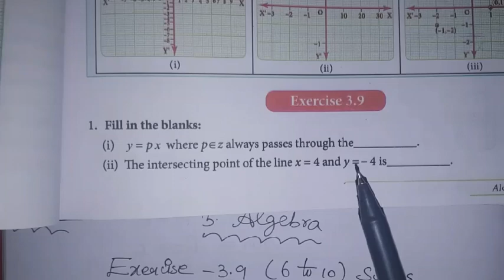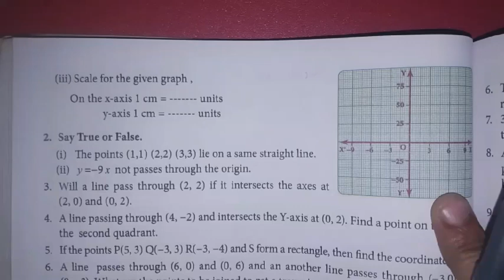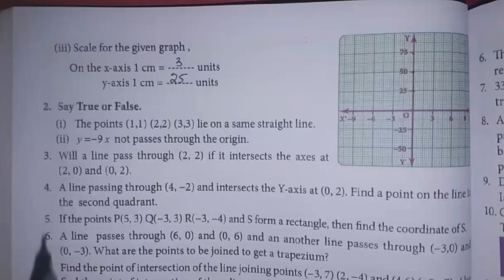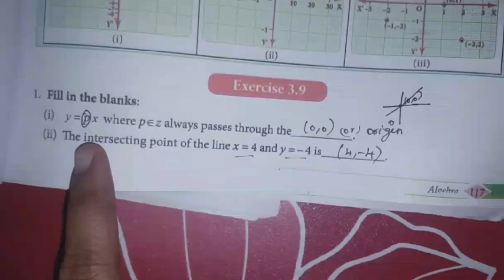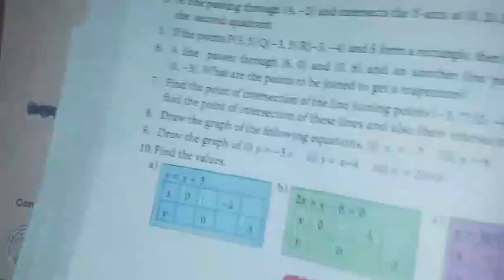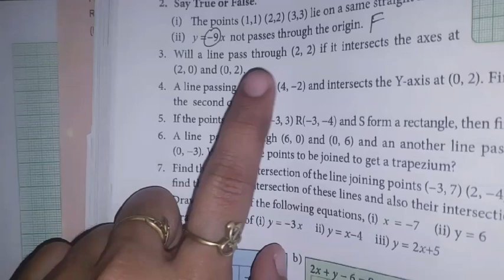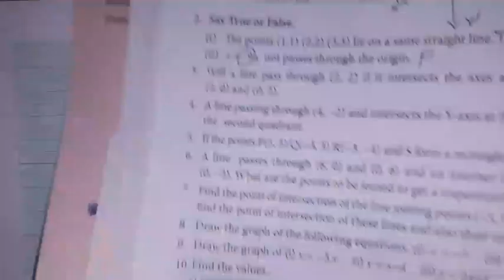8th maths Ch-3 Algebra |Exercise-3.9 (1 to 5 sums)| Samacheer One plus One channel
This video contains for 8th standard maths  Chapter-3 Algebra Exercise-3.9 Q.No.1,2,3,4,5 complete solution.

My Another Channel 👇
Sangeetha Media